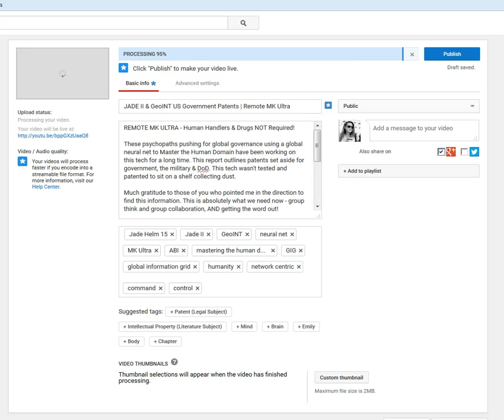Is YouTube Censoring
This video uploaded and processed in 30 seconds. Is YT blocking posts now based on content?